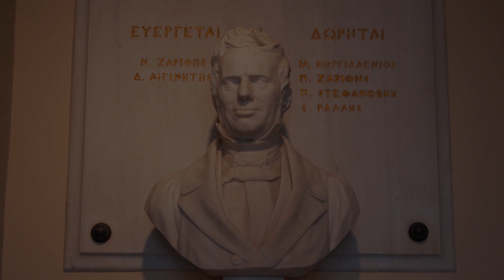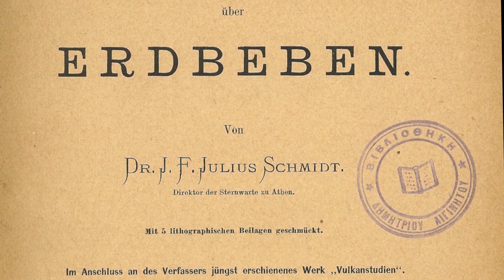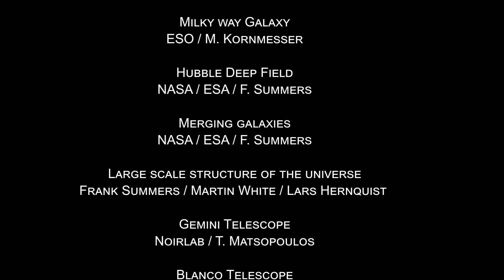180 Xρόνια Εθνικό Αστεροσκοπείο Αθηνών - Ντοκιμαντέρ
Το Εθνικό Αστεροσκοπείο Αθηνών, το πρώτο ερευνητικό κέντρο της νεότερης Ελλάδας, λειτουργεί αδιάλειπτα από το 1842 προσφέροντας τις υπηρεσίες του στην επιστήμη και την κοινωνία.

Ο δημόσιος χαρακτήρας του υφίσταται ήδη από το 1846, έτος πρώτης λειτουργίας του στο Λόφο των Νυμφών στο Θησείο, ενώ η πορεία του είναι συνυφασμένη με την ίδια την ιστορία της νεότερης Ελλάδας. Η πορεία του Κέντρου σηματοδοτείται από φωτισμένους και καταξιωμένους επιστήμονες που μεταλαμπάδευσαν στην Ελλάδα την επιστημονική μεθοδολογία και άνοιξαν τον δρόμο προς τη γνώση.

Το Εθνικό Αστεροσκοπείο Αθηνών διαδραματίζει σήμερα σημαντικό ρόλο στις εξελίξεις και ερευνητικές τάσεις στην Αστρονομία, Αστροφυσική, τις εφαρμογές του Διαστήματος, το Περιβάλλον, την Ενέργεια και τη Μετεωρολογία, τη Σεισμολογία και τη Γεωδυναμική, σε Ευρωπαϊκό́ και διεθνές επίπεδο.

Υλοποιεί μεγάλα ερευνητικά́ προγράμματα, τα οποία χρηματοδοτούνται από́ την Ευρωπαϊκή Κοινότητα, την Ευρωπαϊκή́ Υπηρεσία Διαστήματος (ESA) και άλλους διεθνείς οργανισμούς, συνεισφέροντας στην προαγωγή της έρευνας, την επιστημονική εξέλιξη και την και στην προσέλκυση και απασχόληση νέων ταλαντούχων ερευνητών και επιστημόνων από την Ελλάδα και το εξωτερικό.

Σκηνοθεσία: Θεοφάνης Ματσόπουλος
Παρουσίαση/Αφήγηση: Νίκος Ματσόπουλος
Μουσική: Κωστας Παπαγεωργίου